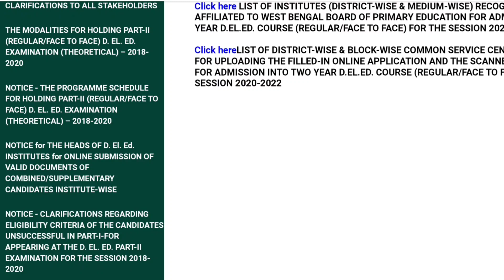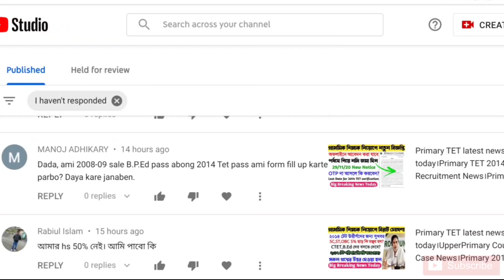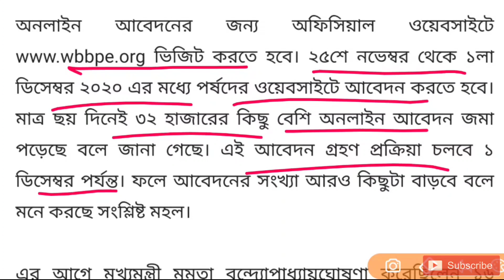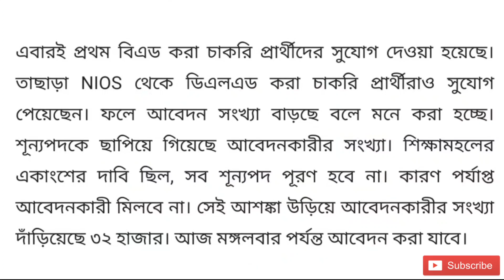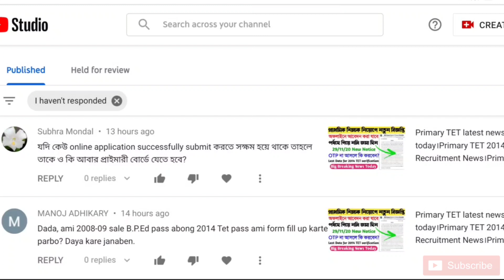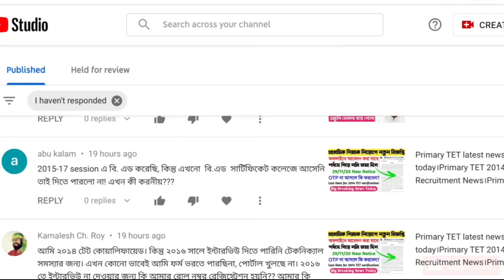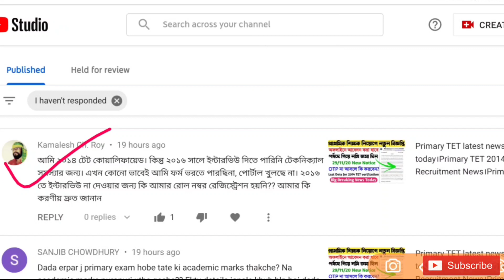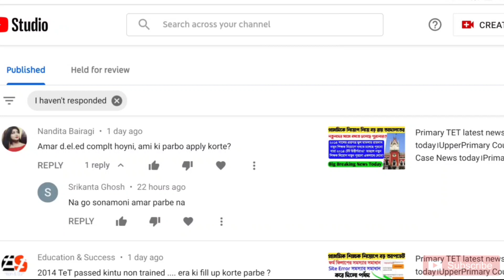Primary TET latest news today।Primary 2014 Recruitment News।UpperPrimary Court Case News today।Q & A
Full Doubt clear।Primary TET Latest News Today।
Boom World youtube channel SUBSCRIBE।Verification of Documents date released।Highcourt Case Primary।Westbengal Teacher Recruitment News Today।New Notice Primary TET।SC/ST/OBC 5% Relaxation Approved।Big Breaking News Today।New Recruitment News 2017TET Primary।New Recruitment plus Old Recruitment in primary school।Form Fill up Last Date 2014 TET Qualified Primary।Verification Last Date 1st December 2020।